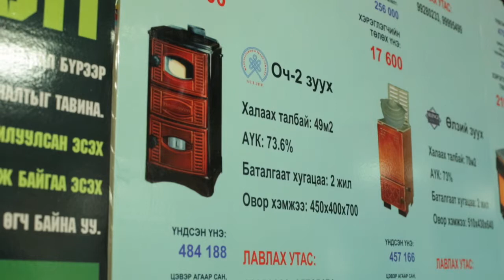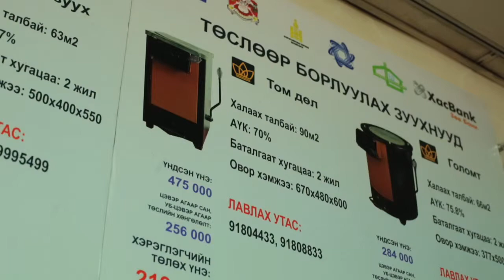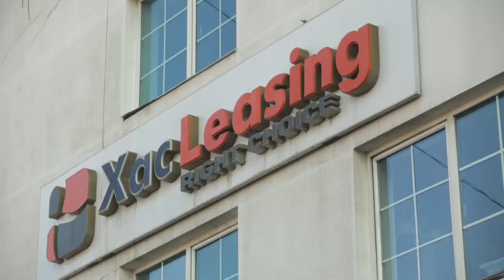XacBank LLC – Finalist of the 5th European Microfinance Award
This video presents XacBank LLC’s Eco Product Program, under which it has facilitated the purchase of over 150,000 energy efficient heating and insulation products to poor ger district households in Ulaanbaatar (Mongolia). Gers are traditional nomadic yurts that are costly and highly polluting to eat with traditional coal stoves.

XacBank provides microcredit to purchase fuel efficient stoves for families who otherwise spend up to 45% of their income on heating during the winter months. The organisation has not only helped these families reduce their heating expenses, but also reduced carbon emissions by an estimated 380,000 tons and lowered particulate pollution by 90%.

XacBank LLC was a finalist of the 5th European Microfinance Award. For more information on XacBank LLC consult the following